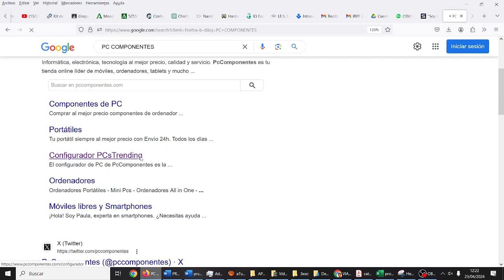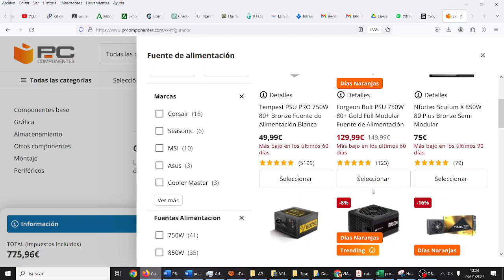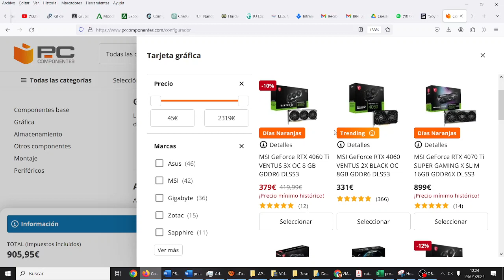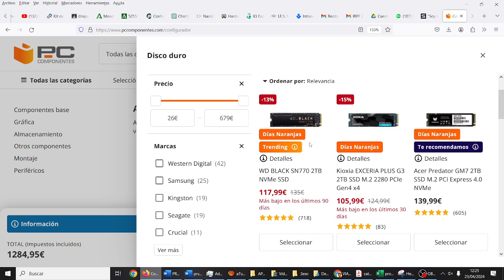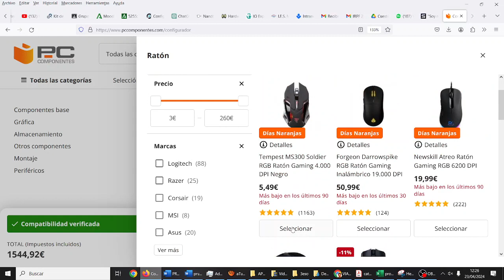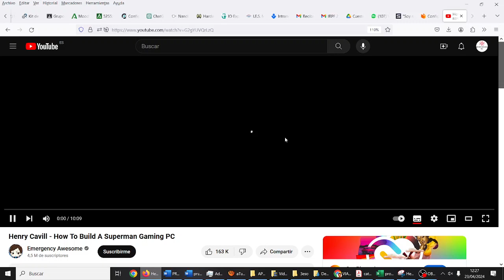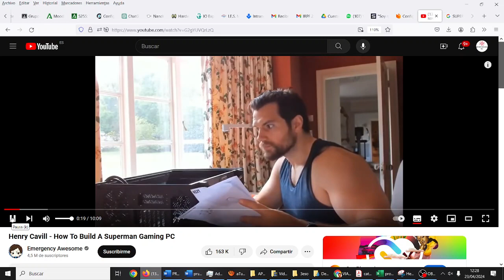Hardware 01 Seleccionar un ordenador PC Componentes JÓVENES TIC ESO Bachillerato IES Monterroso